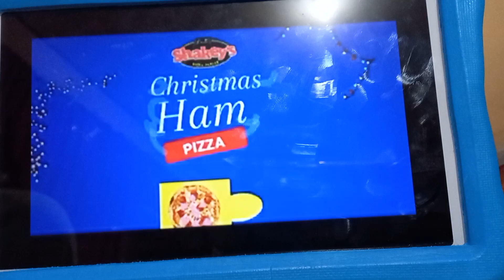RUTLEDGE Shakey's Christmas Ham Pizza TVC 2016